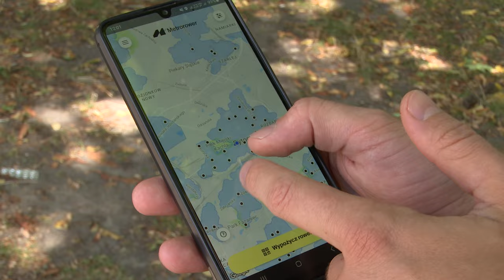Metrorower w kolejnych miastach 29.07.2024